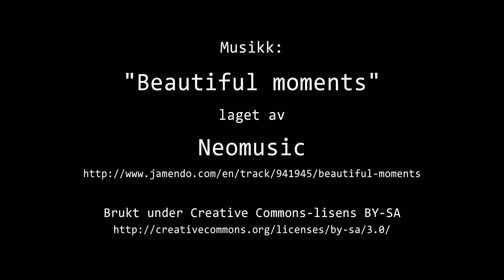Timelapse Cam 2 - Natt til 31. oktober 2022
Været i Moss natt til mandag 31. oktober 2022.